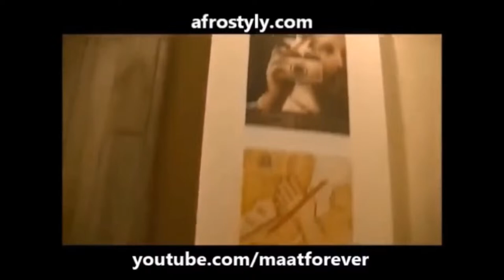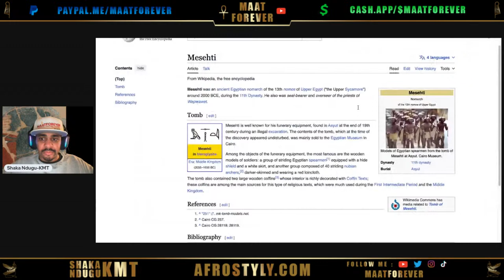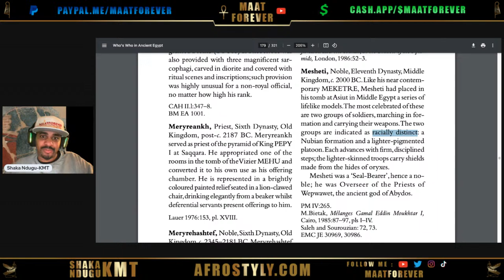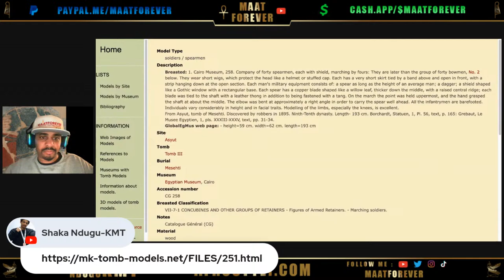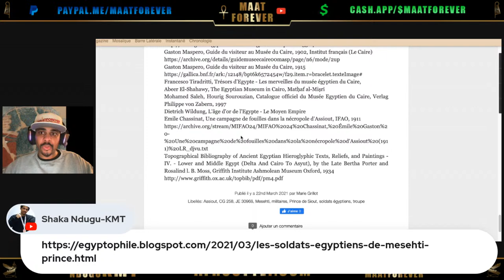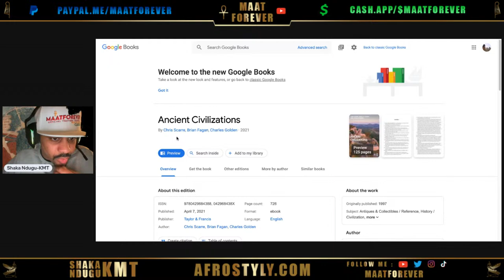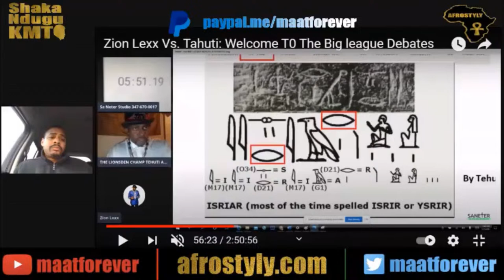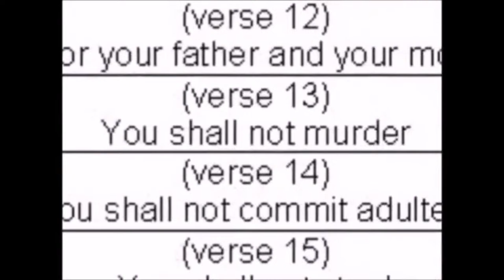Black Ancient Egyptians from the Tomb of Mesehti